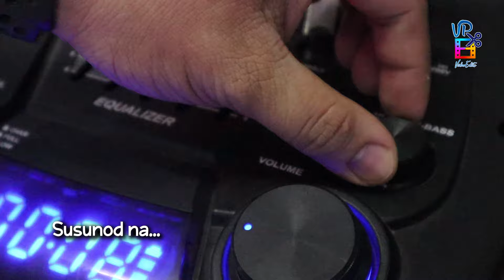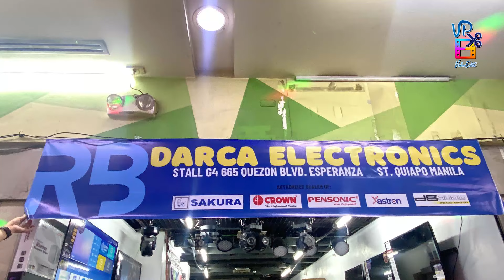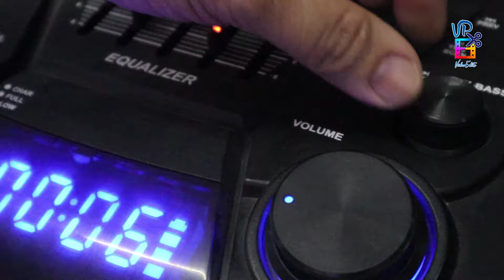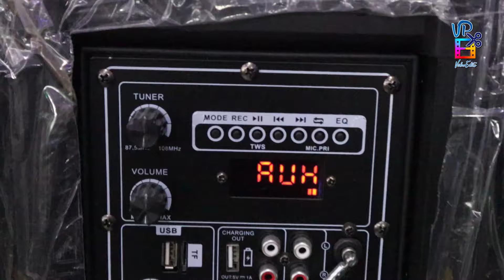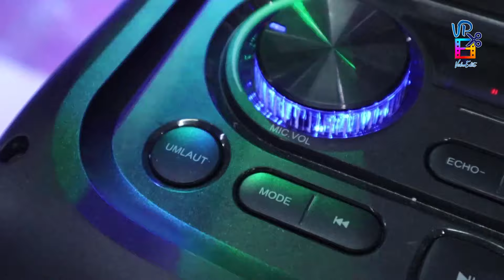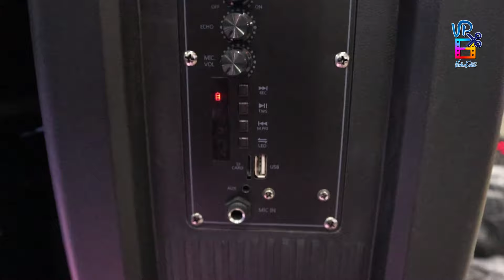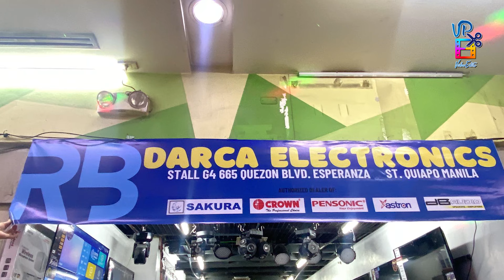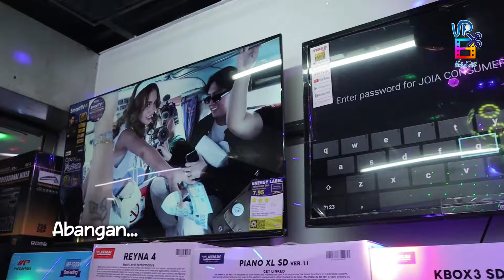BAGONG TUKLAS NA ELECTRONICS SHOP SA RAON | PART 1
R.B. DARCA ELECTRONICS SUPPLY AND SERVICE CENTER
MAIN BRANCH: STALL 61 RAON SHOPPING CENTER, BRGY. 308 QUIAPO MANILA
2ND STORE: STALL G4 665 QUEZON BLVD. ESPERANZA ST. QUIAPO MANILA

OPENING HOURS: MONDAY TO SUNDAY - 8:00AM - 6:00PM

CONTACT PERSONS: ALJO BANGATE QUIPED

SHOPEE: RB Darca Electronics